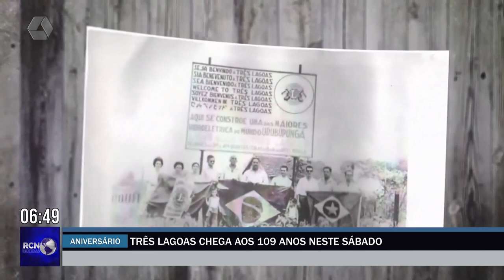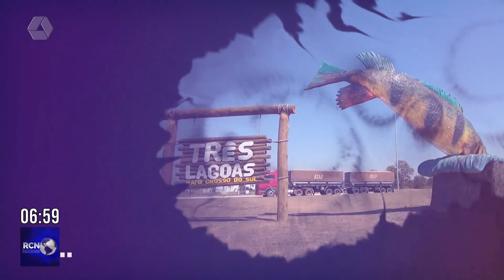Especial: Três Lagoas chega aos 109 anos neste sábado